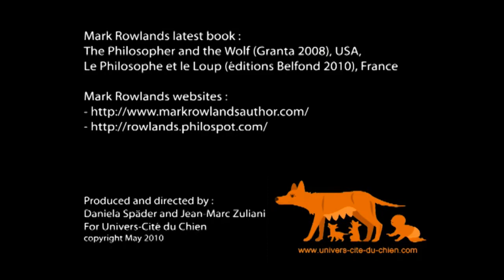Le philosophe et le loup : interview de Mark Rowlands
Une production Univers-Cité du chien (Université du chien).